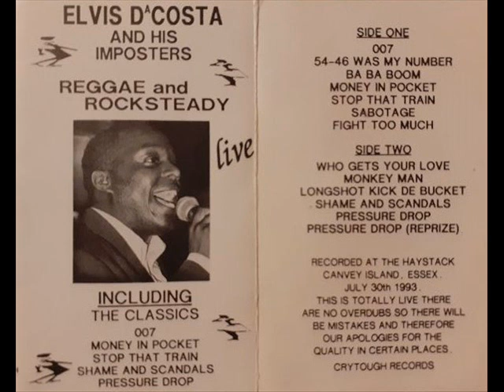ELVIS DaCOSTA feat. GYPIE MAYO Who Gets Your Love (Live 1993)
Song written by Dennis Lambert & Brian Potter